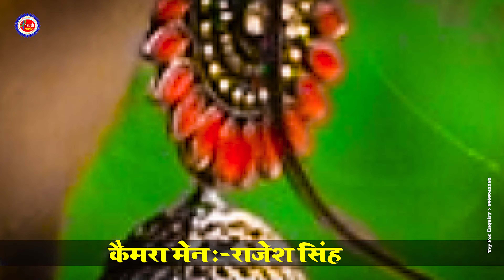Ravish_Lal_Yadav jhumar jhumta video सब_के_बलमुआ_गोरे_गोरे Sab_ke Balmua_Gore_Gore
Album - सब के बलमुआ गोरे गोरे
 Song - Sab ke Balmua Gore Gore
 Singer - Ravish Lal Yada
 Lyrics -
 Recording - Ankush Recording Studio Sangrampur
 Video Director-  Ranjeet Singh
 Label - Ankush Music Hits

 Trade Enquiry -
 Company - Ankush Music Hits

ankush music bhojpuri
ankush_music_bhojpuri_ka new bhojpuri video song,